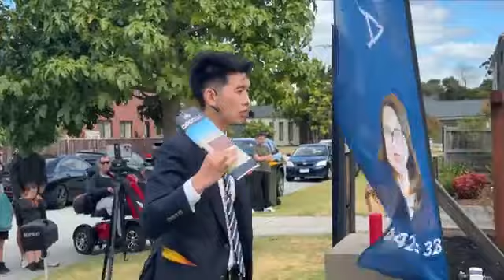Live Auction @ 3 Arwon Court, Sandhurst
Get FREE insights for this auction:
4 Bed | 2 Bath | 2 Car Space(s) | 448 m2

Coco Ma Real Estate
Listing Agents:
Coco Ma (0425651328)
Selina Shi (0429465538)